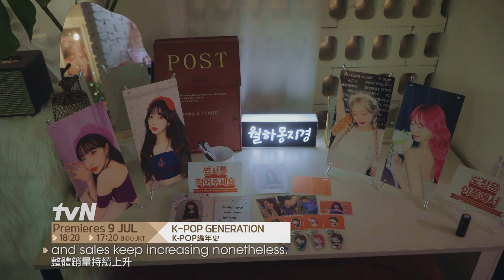K-POP GENERATION | K-POP編年史 Teaser 1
Tune in to K-POP GENERATION on tvN and gain a deeper insight of the K-pop industry! 🎤💃🏻👯‍♂️✨
記得鎖定tvN的《K-POP編年史》哦！🎤💃🏻👯‍♂️✨

Premieres 9 Jul | Every Sun 18:20 (GMT+8)